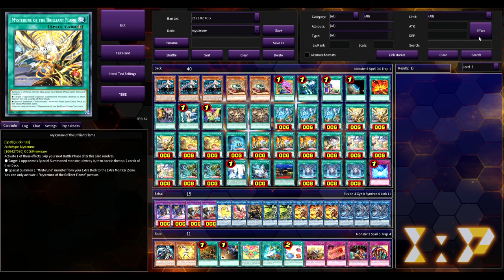Yugioh this is what Mysterune need to be a good deck